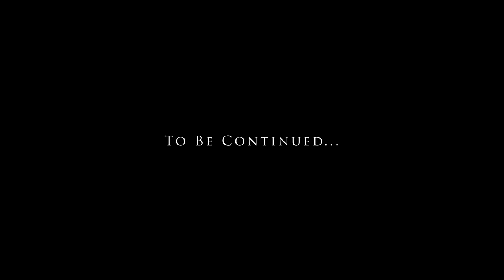Always: A Musical Journey To Find True Happiness - Episode 4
Episode 4- Desiree's career and love life takes a surprising turn.

Adapted From Screenplay By Rodney K. Jackson and Christopher Blair Harmon
Illustration By Miguel Guerra (7robots)
Live Show Coming Soon!
Stream the Full Soundtrack on Apple Music, Spotify, Amazon Music,Tidal, Pandora, and other digital music retailers

I Just Can’t Take It

Written By: Amber Dirks; Jimmie Alston; Rodney K. Jackson, Otto D’Agnolo
Publisher: Sony ATV Songs
Lead Vocal: Amber Dirks
Backgrounds: A. Dirks
Keyboards, Drum Programming: R.K. Jackson
Producer/Recording Engineer: Rodney K. Jackson
Mix Engineer: Otto D’Agnolo
Recording at Chaton Studios, Phoenix

Verse 1:
Here we are, you and me, its been a long time whenever even talk no more
Here we are, face to face, our feelings changed; its not the same; who we fooling
Boo its not the first time and its not the last time
You go your way, I’ll go my way, I know this is our last time
What we shared was past time, nothing like the first time

Chorus:
I just can’t take it no more
We just can’t fake it no more
We just can’t make it no more
You go your way, I’ll go my way
I know this is our last time

Verse 2:
Here we are, side by side, its the wrong time but its right to speak on how we’re feeling
Here we are, feelings can’t hide; who’s to blame; its not the same who we fooling

Verse 3:
Here we are, its a shame, we know it’s wrong our love is gone no more pretending
Here we are, our love is through, no more you or me; me and you lets go our own way

[Chorus]